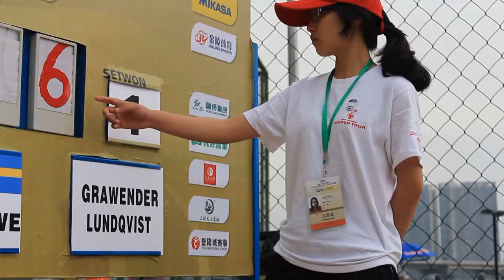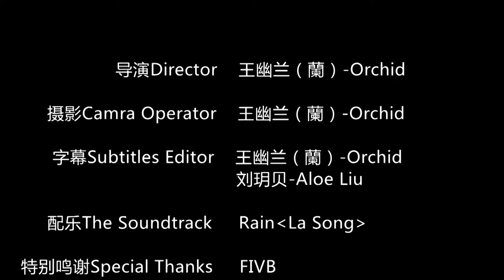The Beach Volleyball Tournament in Fuzhou 2014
It is a documentary short subject about the Beach Volleyball Tournament in Fuzhou 2014.There are beautiful athletes and lovely volunteers! Don't miss the funny pictures in the end .